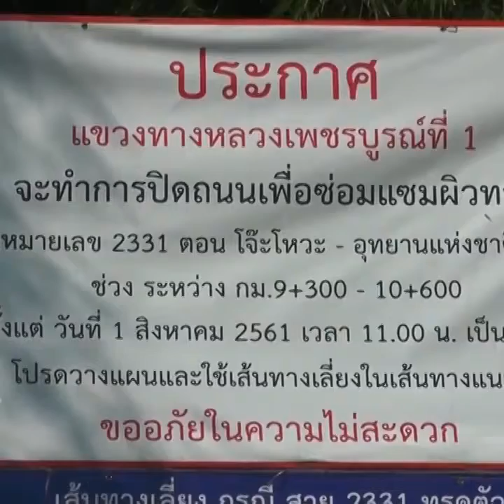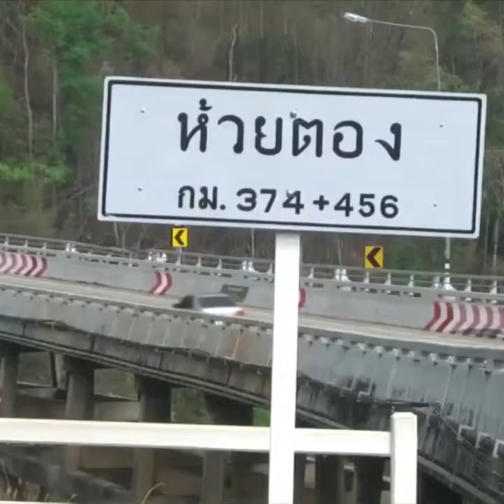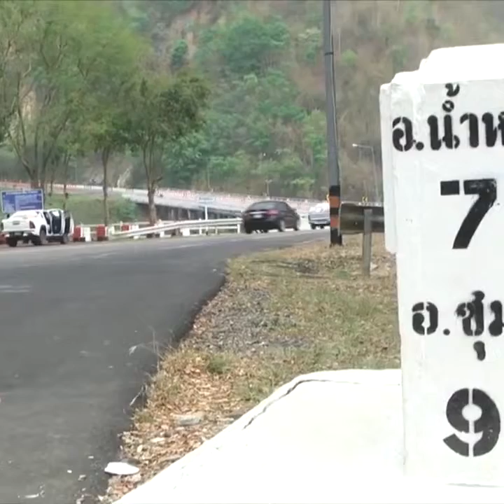จัดระเบียบเส้นทางท่องเที่ยว จังหวัดเพชรบูรณ์